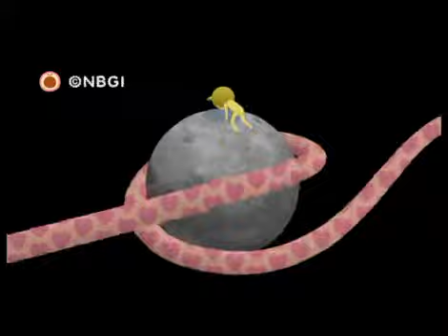NOBY NOBY BOY™ gameplay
Just playing around, very weird but adddicting game